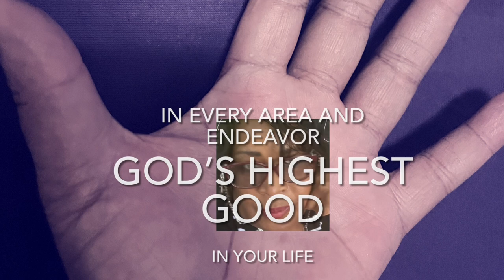Touch and Agree Happy birthday Song for my niece, and my son.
This is a birthday song I wrote today for my son and his cousin’s birthday.